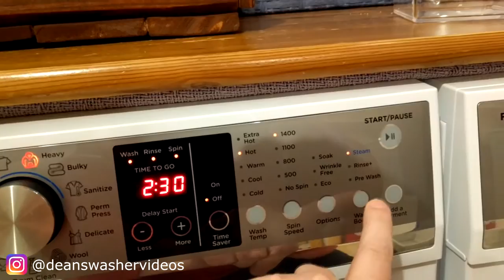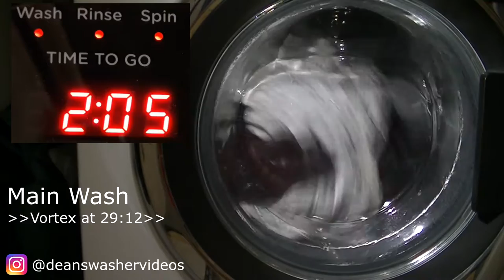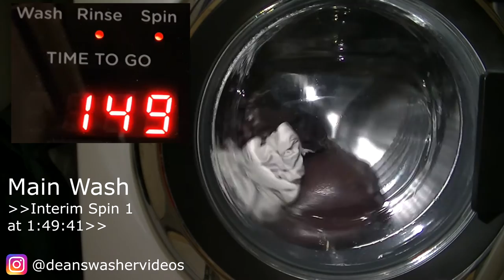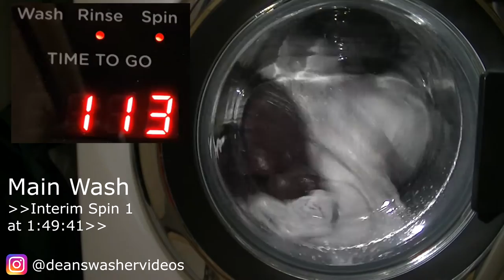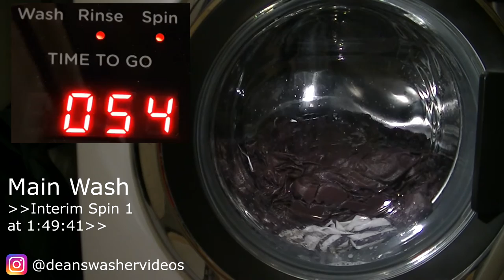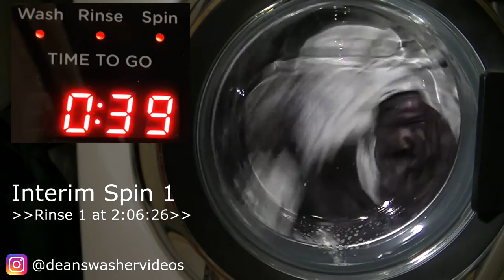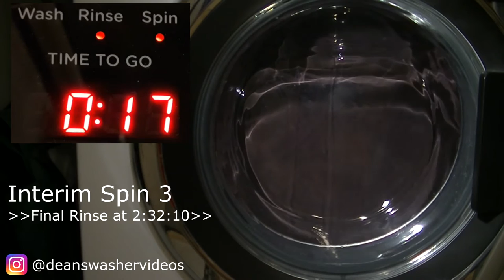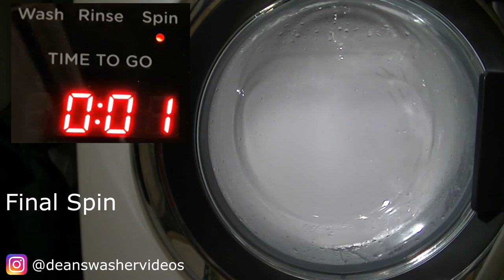Fisher & Paykel FabricSmart Heavy Cycle with Steam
Fisher & Paykel FabricSmart WH2424F1 Heavy Cycle with Steam Option

Washing a very problematic load of a heavy duvet cover and a light fitted sheet, with 4 pillow cases.
With the difference in weights, balance is a slight issue but eventually gets there.

Video Index
0.38 Start
1.19 Steaming
20.59 Main Wash
29.12 Vortex Action
1.49.41 Interim Spin 1
2.06.26 Rinse 1
2.12.26 Interim Spin 2
2.20.38 Rinse 2
2.26.38 Interim Spin 3
2.32.10 Final Rinse
2.38.10 Final Spin